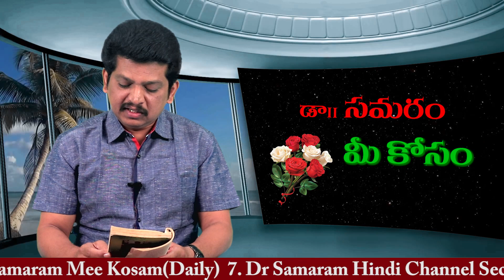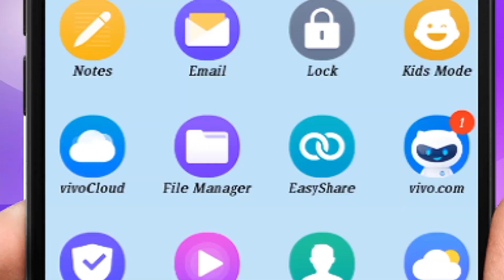ఒంపు సొంపులని బట్టి నన్ను పోల్చుకో అని ఓ అమ్మాయి.. Episode 6 of PSYCHO, a suspense thriller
Episode 6 of PSYCHO, a suspense thriller by Dr Samaram. Read by Ravi Kumar Dondapati in Dr Samaram Mee Kosam Channel.